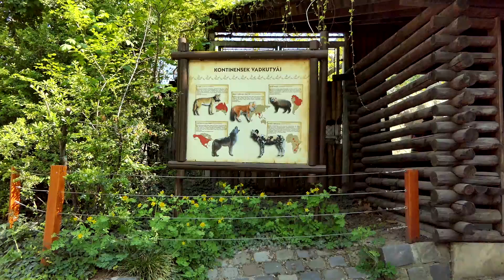Vadkutyakölykök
2008 óta élnek a budapesti Állatkertben is vadkutyák. 2019-ben 3 anyától 11 kölyökkel örvendeztették meg a közönséget, de a kivesző fajok fennmaradásáért aggódókat is.

2020 februárjáig működött a budapestvideo.hu internetes oldal.
Ezen  a Youtube-csatornán a budapestvideo.hu akadálymentesített filmjeit tesszük közzé.